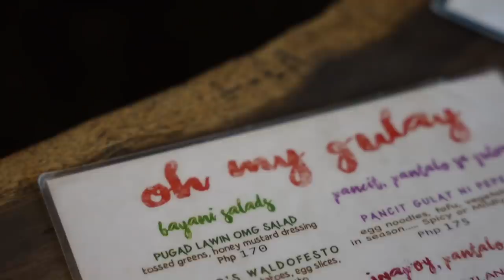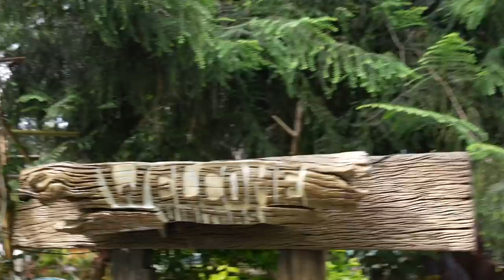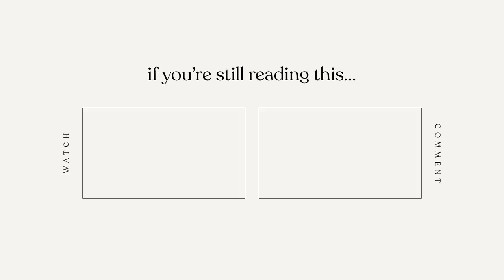SURVIVED A WEEK OF DAILY VLOGGING (finale) | Hannah Kathleen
wrapping this week up with a trip to baguio, some life lessons and a little bit of editzz. wow. finally, we did it folks.

comment question: what did you learn during this week's daily vlog?

FAQs:
Q. How old are you?
21

 I use a Canon 80D + Sony a7Siii + iPhone 12 Pro

EVERY DAY THIS WEEK BABYYYYY